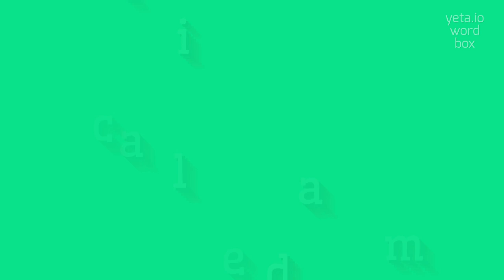How to say "creamlaid"! (High Quality Voices)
Watch in this video how to say and pronounce "creamlaid"!